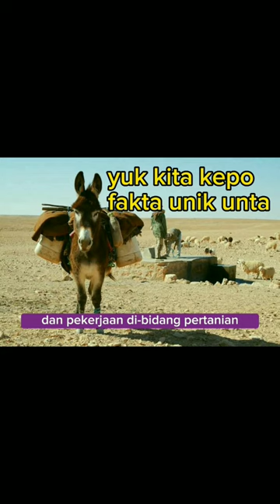fakta unik keledai Eps0203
Serial informasi dan fakta.
tentang hewan keledai